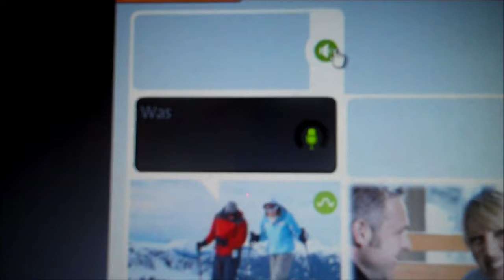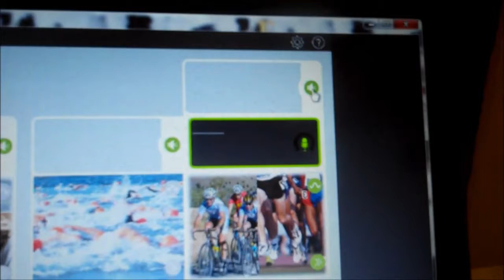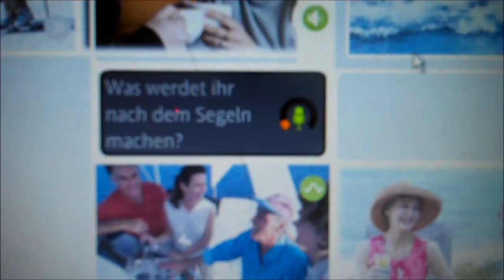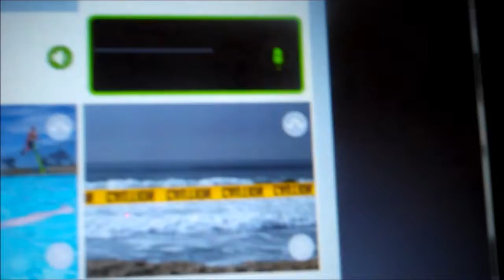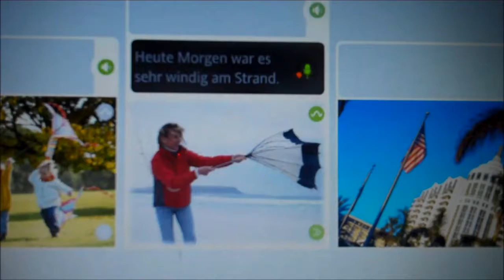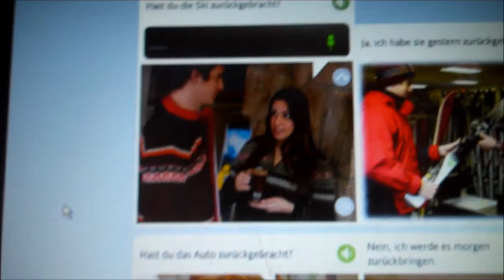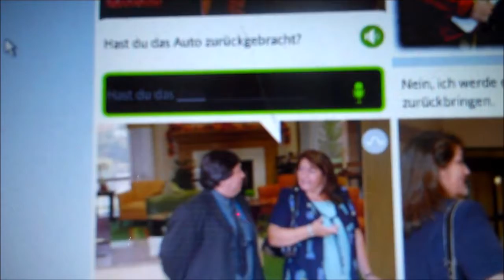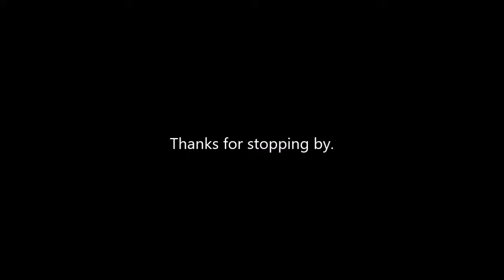That's What He Said 76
haha maybe one day I'll be fluent. Video # 2,894